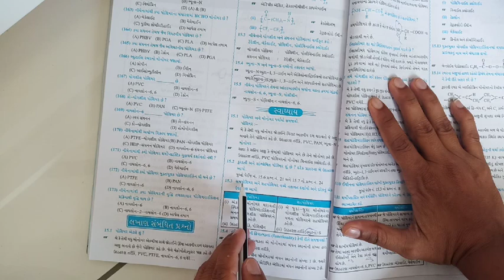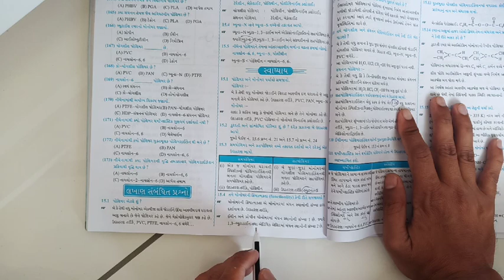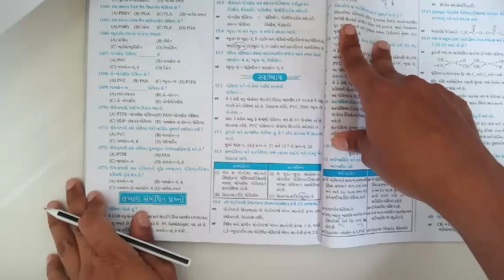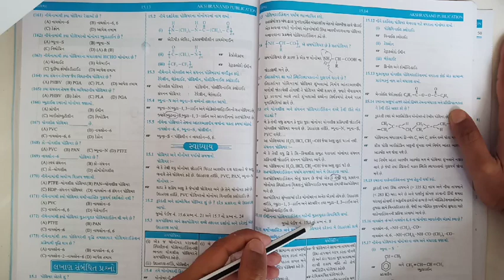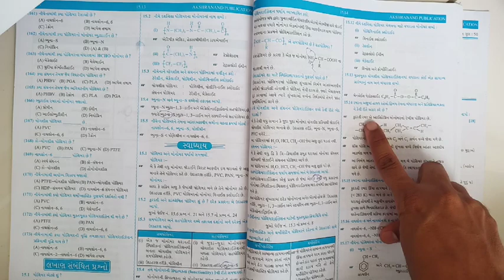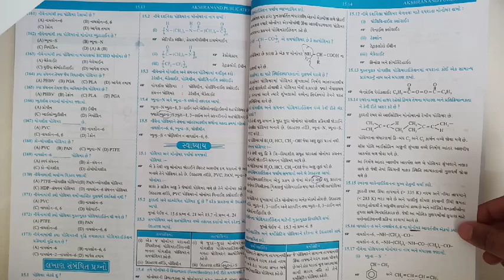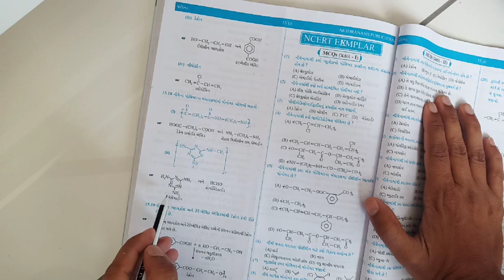15.polimer lec-6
Std-12 chemistry